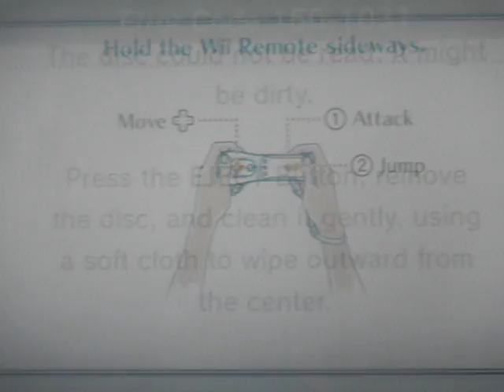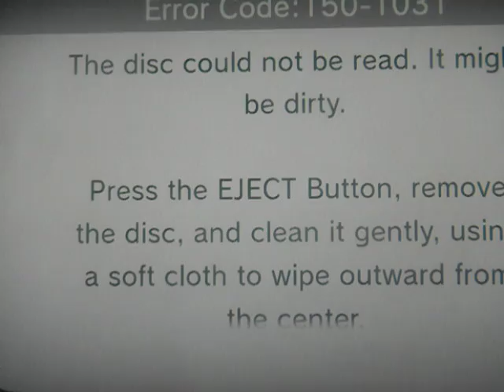Nintendo Land Gameplay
Hello every nyappy cats and kittens, playing Nintendo Land, please enjoy